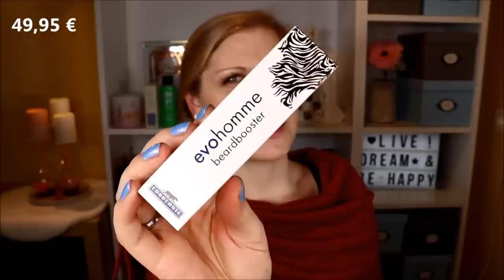Die Pinkbox für den Mann: BLACKBOX MEN Winter 2019 Unboxing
Die Blackboxmen hat kein Motto - sie ist einfach bunt und wundervoll gefüllt :)
Denn auch die Männer können immer mehr verschiedene Pflege und Beautyprodukte erstehen.
Das zeigt uns die aktuelle Winteredition :)

Auf meinen Nägeln
Mein Kleid
Auf meinen Wimpern

Liebe Grüße
Claudi